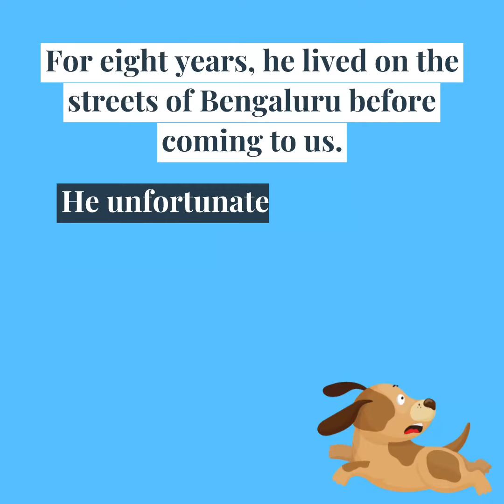Abused and hurt stray dog finally learns to trust people and finds love and companionship at VOSD.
DOGS OF VOSD: KALU AKA SIR CRUMBLE: WE’VE STRIVED TO GAIN HIS TRUST EVERY DAY FOR 3+ YEARS, SEE WHY THE EFFORT IS WORTH EVERY BIT!

A few community stray dogs lived in Bengaluru. One of them who was fondly known as Kalu was run over by a vehicle. Subsequently, an aggressive pet dog attacked the poor fellow. Multiple attacks and abuse caused behavioural changes in this dog – he began getting defensive which was wrongly perceived as aggression. A few dog-hating residents were quick to add fuel to the fire and claimed that he had even begun chasing motorists (although no one had seen such an incident). This blind rage led to the residents single-mindedly focusing on “having him removed.”

Kalu didn’t get much understanding or sympathy from the community, save a couple of people who were worried for his safety due to the constant threats to his life. They reached out to us requesting us to provide permanent shelter for this eight-year-old dog at the VOSD Sanctuary & Hospital.

It is pitiful that a healthy, happy dog was being painted as a “threat” due to misunderstood behavioural issues. The only version of Kalu (whom we call Sir Crumble now) we know now is a funny, comical, sweet old dog who loves the company of young puppies! He can be seen basking in the sun, surrounded by his tiny friends Maharani, JK Bro, Candy, and Rasgulla. In fact, he even teaches them the ways of life… like how to find the perfect spot for a snooze, or how to nibble on a chew stick properly.

However, since he came to us in 2018 he’s been wary of humans. And we don’t blame him at all, because he’s experienced tremendous pain and abuse in his past. Yet we constantly reassure him every single day that we do not mean harm, by offering him treats or letting him rub his nose on our jeans. And once in a while when he is in the mood, he silently sneaks up to us asking for pets and scratches! It’s like he’s too proud to make eye contact, but still wants the love :) those precious moments of interaction with Kalu make the three-plus years of gaining his trust worth the effort.

No matter what a dog looks like or is like, they are our children. We will love them the same, and protect them for the rest of their lives. But rehabilitating hundreds of rescued, abused and neglected dogs who couldn’t survive on the streets is not easy – it requires a lot of resources. You can pitch in for Kalu and his friends’ care by donating INR 5,000 (~$68) one time or monthly

We’re forever grateful for all your love and support!